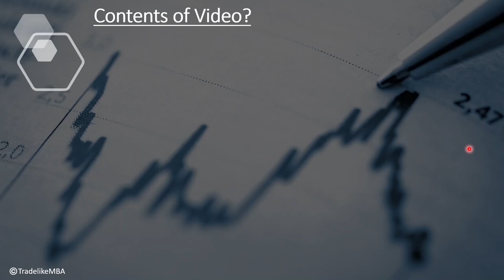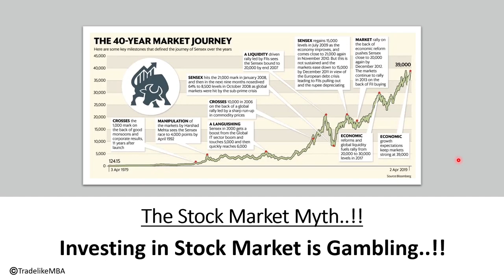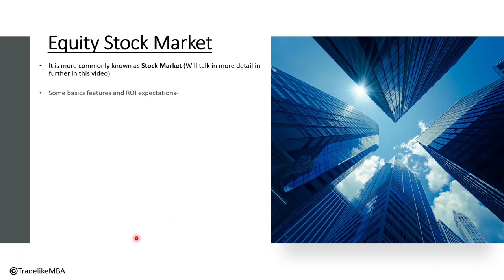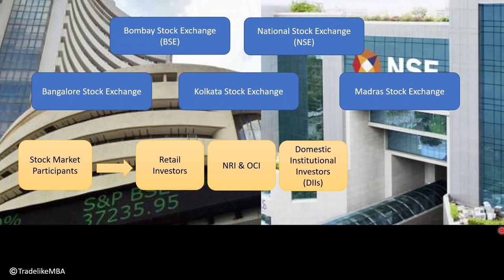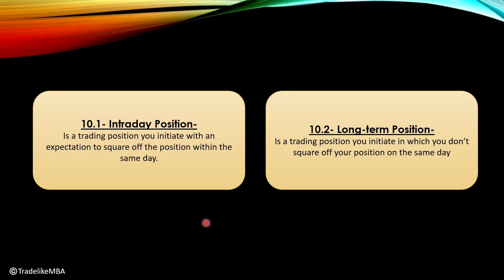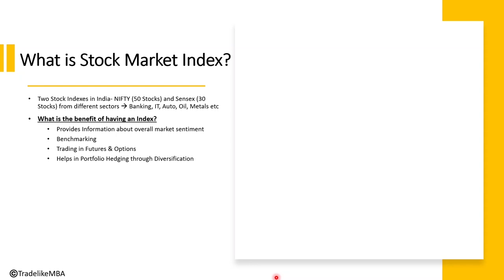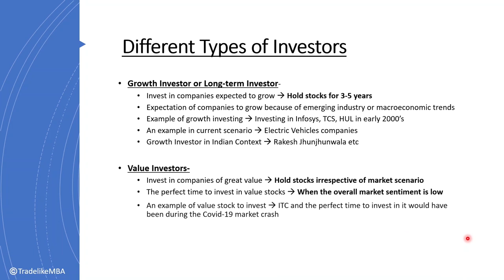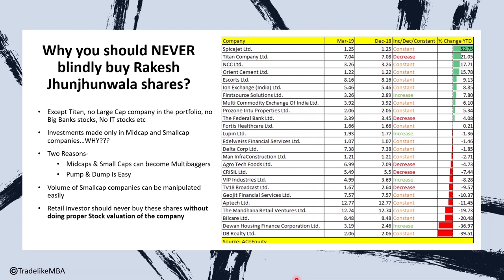Basics of Stock Market for Beginners Complete Lecture 1 by IIM Calcutta MBA (in Hindi)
Have you wondered how professional traders like FII & DII trade in Stock Markets?

Learn Basics of Stock Market complete lecture in Hindi by a professional trader and MBA from the best management institute in Finance in India, IIM Calcutta. Financial concepts explained with utmost simplicity and coherence to ensure in-depth clarity for everyone.

Learn Consistent Profit Making Strategies in Swing Trading & Intraday trading though my LIVE Trading Videos